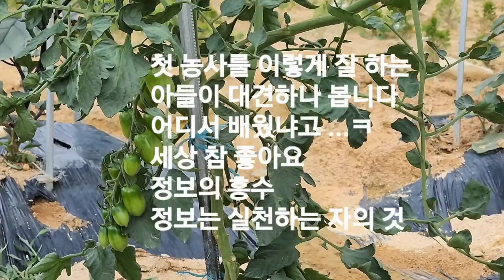초록세상 텃밭 가족들은 부지런히 꽃피우고 ...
땅콩 포자방 흙덮기 하는날
텃밭 농장에 어느새 고추가 주렁주렁
땅콩도 꽃을 피우고
상추꽃도 당근꽃도
꽃피우고 열매 맺고
각자의 일에
최선을 다 하는
초록 가족들의 풍경을 담았습니다
내가 맛본
애플 수박 달콧한 사과향
그 맛일지 기다려 집니다
촬영 : 22 ㅇ6 26